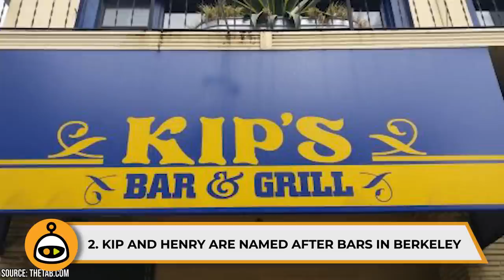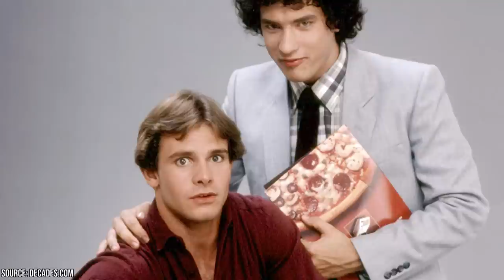Bosom Buddies was Tom Hanks' Breakthrough Role (10 Facts)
You probably associate Tom Hanks with films like Forrest Gump or 2019's biopic It's A Beautiful Day in the Neighborhood, or maybe you think of him as the endearing voice of Woody in the Toy Story series. No matter where you recognize him, you recognize him. That's just how it is when you are one of the most iconic stars in Hollywood's history.

He's a world-class actor with a heart of goal and the affinity to make us laugh. He has starred in dozens of blockbuster films, but are you familiar with his days on television? They may not be best examples of his acting prowess or the quality of work he would be associated with in later days but shows like Bosom Buddies helped jumpstart his career and propel him into mega fame. We all got to start somewhere,, don't we?

Bosom Buddies saw Hanks playing a crossdressing advertising copywriter named Kio that was down on his luck and out of cash. In order to not be homeless, he decides alongside his friend Henry to get an apartment at an exclusive females-only development. In order to pull off this con, he and Henry would be forced to go undercover through the medium of crossdressing.

The show was full of hijinks and shenanigans, but what it is best known for was Hanks stellar performance and improvisation, a quality that would become one of the defining features of the show.

Facts Verse is going to countdown 10 facts from the show Bosom Buddies that you probably didn't know For a show that didn't really go anywhere, it sure has some shocking hidden secrets.